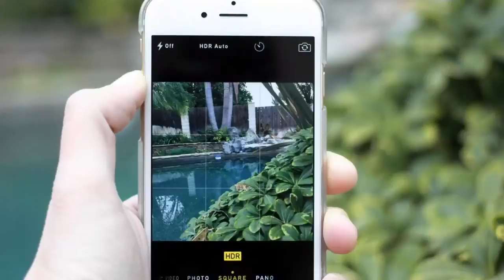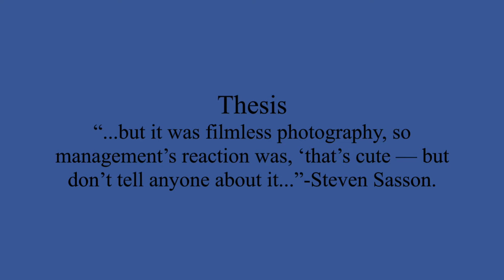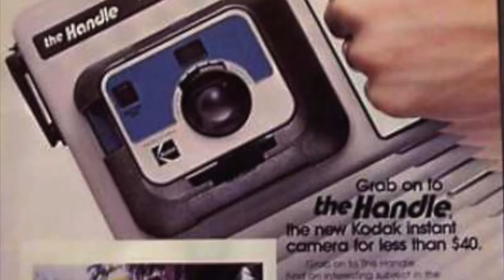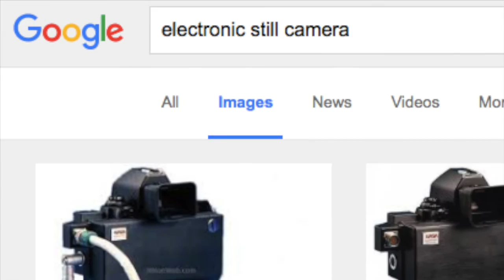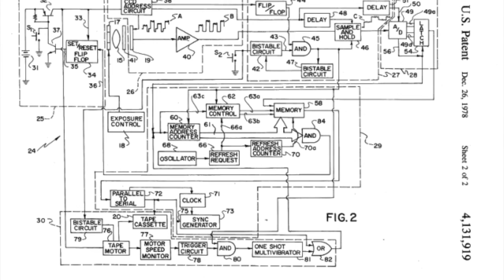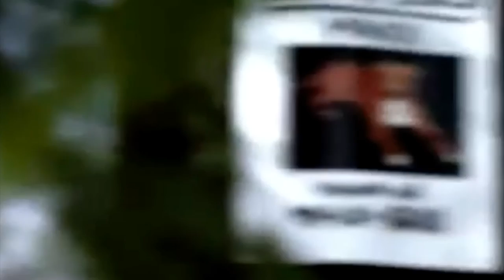Steven Sasson NHD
This is My National History Day entry! Enjoy